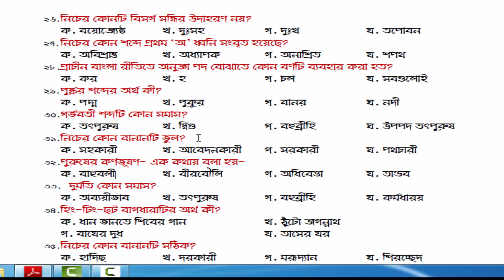বিশ্ববিদ্যালয় ভর্তির বাংলা নমুনা প্রশ্ন-০২- Bangla Questions for admission test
বিশ্ববিদ্যালয় ভর্তির জন্য বাংলা নমুনা প্রশ্ন। এগুলো অনুশীলন করলে সামনের পরীক্ষার জন্য অনেক উপকার হবে।

BSS & MSS in Political Science University of Dhaka